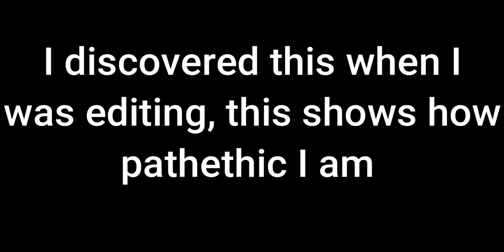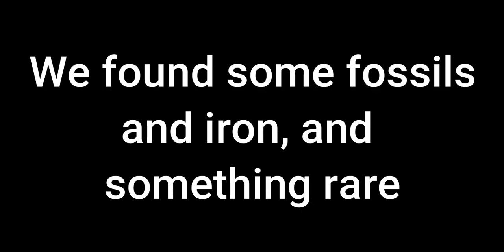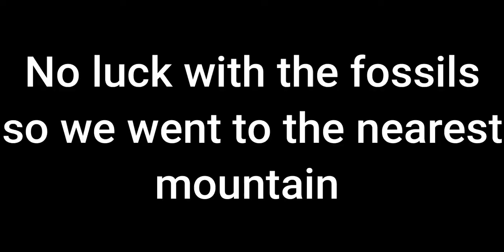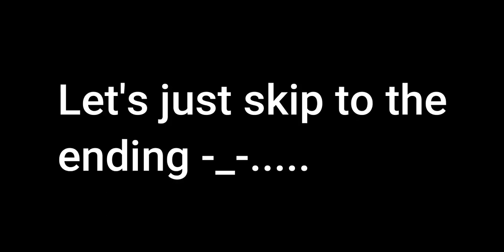Minecraft:Fossils And Archaeology EP1: The Revival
Will this video go well or nah?